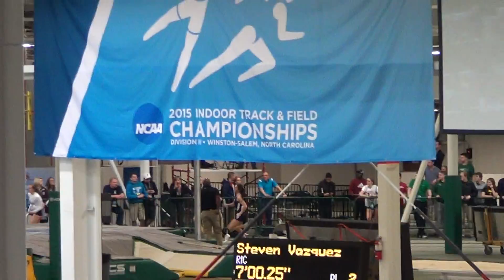2015 Indoor Nationals Women's 4x400